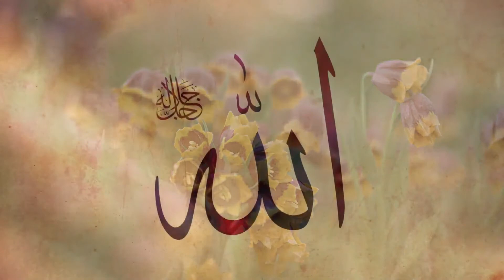GÜL YÜZÜNÜ - Fetullah Korç ''En Güzel Duygusal İlahiler''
Gül yüzünü rüyamızda görelim ya Resulallah
Gül bahçene dünyamızda girelim ya Resulallah
Sensin gönüller sultanı getiren yüce Kur’an’ı
Uğruna tendeki canı verelim ya Resulallah
Aşkınla yaşarır gözler firakınla yanar özler
Mübarek Ravzana yüzler sürelim ya Resulallah